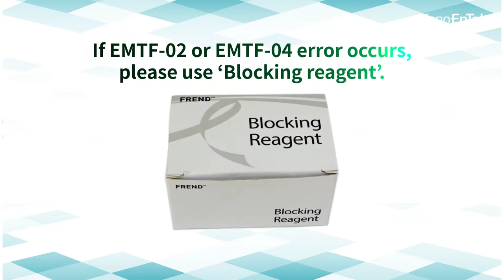FREND System_Blocking reagent